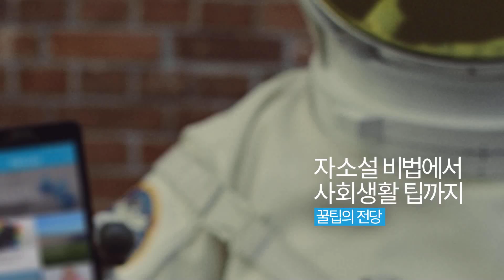[피키캐스트 TVCF] 우주의 얕은 꿀팁 - 취준생편 (1분)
자소설 비법에서 사회생활 팁까지!
꿀팁의 전당! 피키캐스트!

전 우주적 다운로드 동참하기!